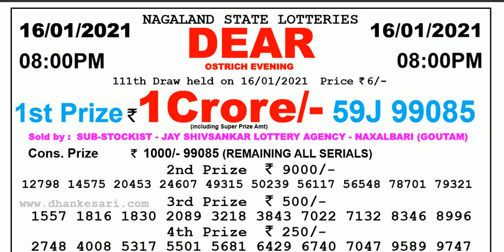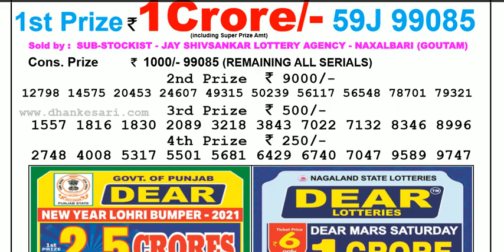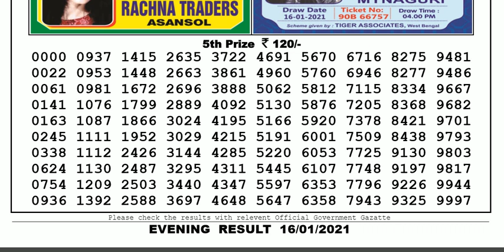Lottery Sambad Lottery Live 08.00pm 16.01.20 Nagaland State Lottery Result